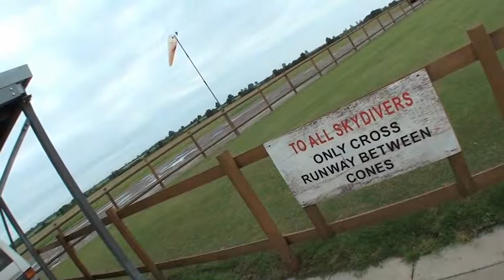Brads Skydive for Alzheimers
Jumped out of a plane yesterday to raise money for the Alzheimers Society in memory of my Dad. £1200 raised so far.